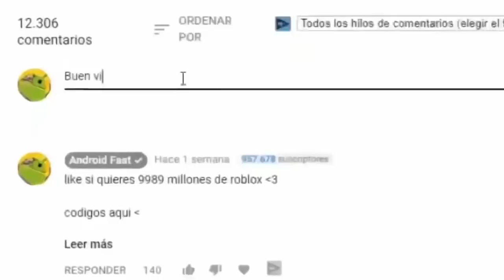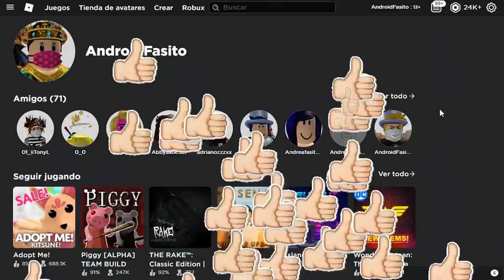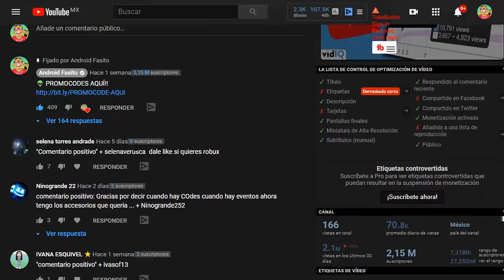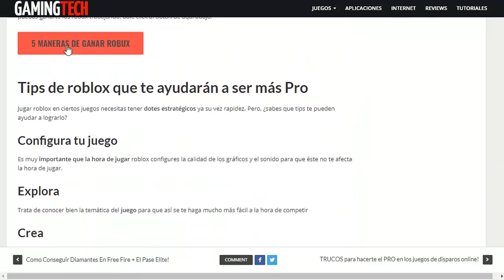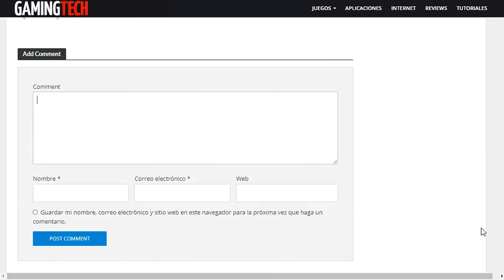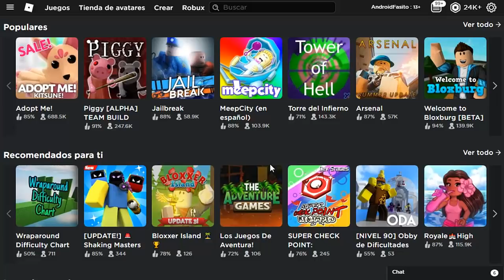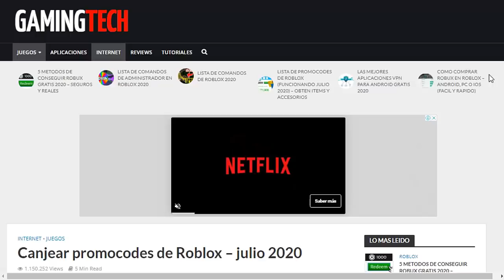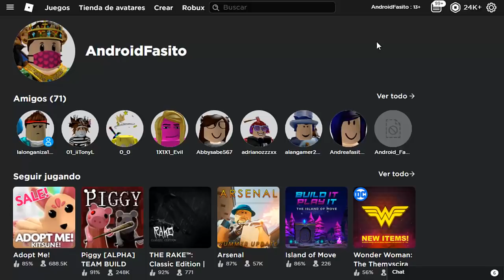SALIO NUEVO EVENTO *Roblox RDC 2024* + PREMIOS Y PROMOCODES ?!